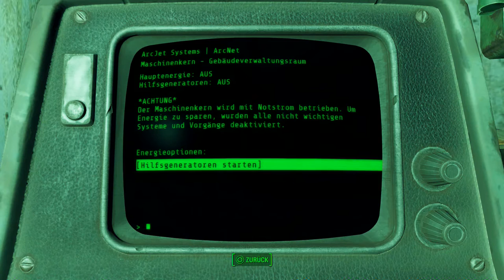Let's Play Fallout 4(Überleben)[Deutsch,Blind]Ep.13 - Plötzlich Dogmeat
Wie kommt dieser Hund hier her?

Fallout 4
Genre: RPG / Ego-Shooter

Sprache:Deutsche Sprachausgabe,Deutsche Untertitel und Kommentare
Blind: Ja
Schwierigkeitsgrad: Überleben
Sonstiges: /

Vault 111.